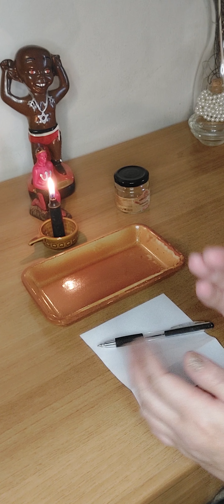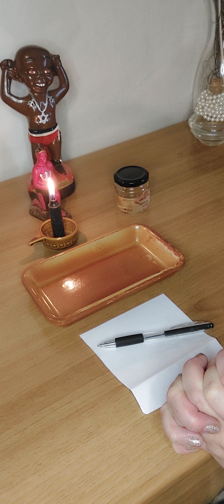FATTURA DI MAGIA NERA PER PUNIRE DURAMENTE UN NEMICO/A !!!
Un saluto a tutti, oggi presento un rituale di MAGIA NERA PER GIUSTA CAUSA AL.FINE DI PUNIRE DURAMENTE CHI VI HA FATTO O VI FA DEL MALE.

Chiaramente fate solo in caso di comprovata necessità! In questo modo.non avrete COLPI.DI RITORNO. SI TRATTA DI DIFESA!

Seguite passo passo le istruzioni.
Da Simonetta buon lavoro e tantissimo Axe!